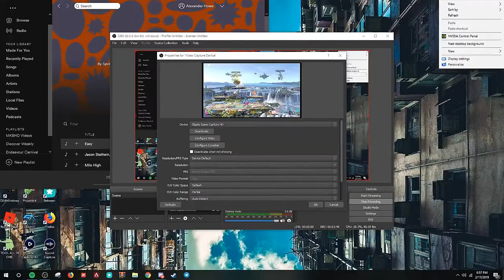Super Smash Bros. Ultimate Tournament! || LOOT BOX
Special thanks to these nerds:
Andrew: andrewsarkuss on TikTok!
David
Nate
Eli
Kris
Other Alex

Please enjoy this really dumb video.

Box Logos created and commissioned by my good friend, Nathaniel Tweed (whose social media would be here if he had any lol)

Stay blessed!